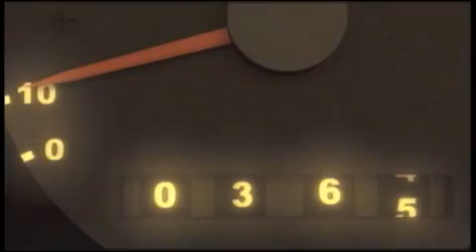Silent Hill Origins Trailer 2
Second trailer for Silent Hill Origins (PSP)
View my other videos for new trailers, gameplay footage, etc.